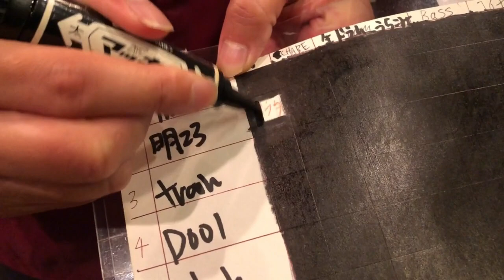10/10発売 FRONTIER BACKYARDニューアルバム 西寺郷太(ノーナ・リーヴス)参加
FRONTIER BACKYARD、西寺郷太(NONA REEVES)参加のアルバム「Fantastic every single day」10月リリース！

【商品概要】
アーティスト: FRONTIER BACKYARD
タイトル: Fantastic every single day
発売日: 2018年10月10日(水)
フォーマット: CD
レーベル: Niw! Records
規格番号: NIW142
価格: 未定
収録曲：
全12曲収録(トラックは後日公開)
アルバム参加者:
西寺郷太(NONA REEVES)
and more